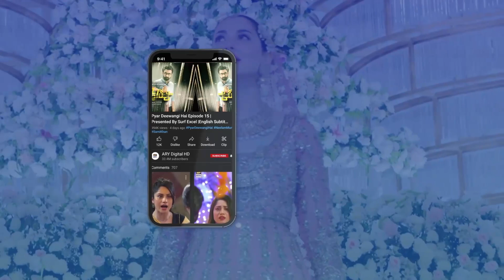Baap Hoon Tumhara Tameez Se Baat karo 😡😡